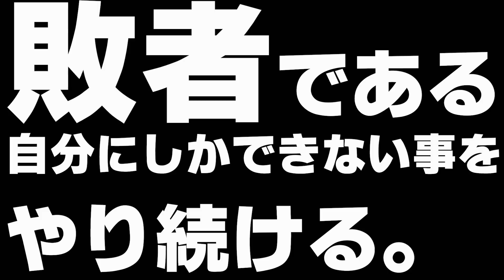足おっっっっっそい奴が何日走ったら100ｍ10秒台になれるのか？＃33